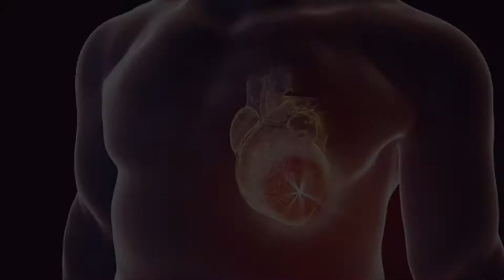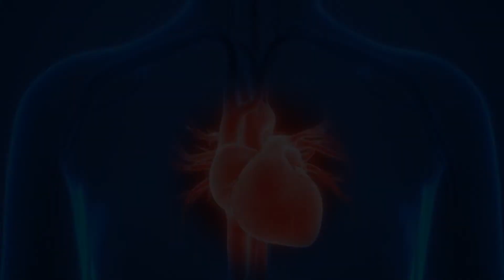Rambutan(रामबुतान )advantages,disadvantages,benefits, side effect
Rambutan(रामबुतान )😲😲🤩🤩This video contains Advantage and disadvantage of Rambutan Heathy tips and how to remain healthy by eating Rambutan😲😲🤩🤩Rambutan
ताकि आने वाले समय मै ऐसे वीडियो और  बना सकूँ.
+  BE FIT AND BE HIT   +
  WITH RAMBUTAN